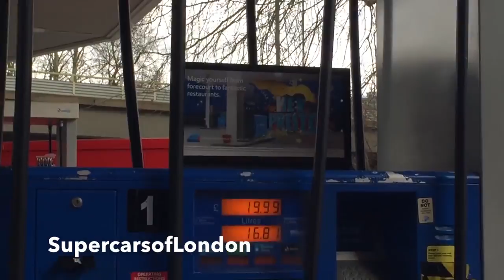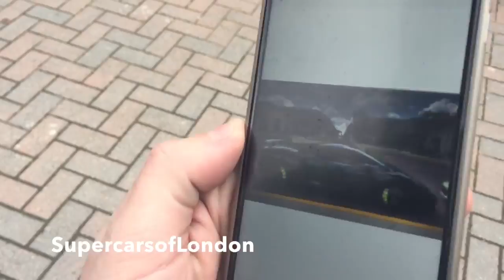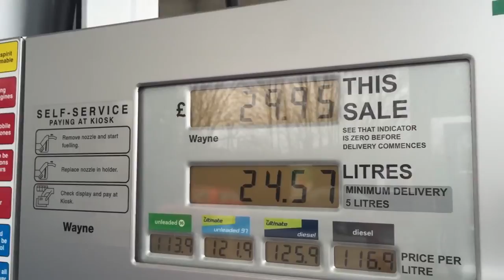Idiots Go Supercar Shopping Top Gear Sub Part 2!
A month a go, we decided to secretly blog a day at a car dealer...Now, we're back, with different cars and a better location! Enjoy